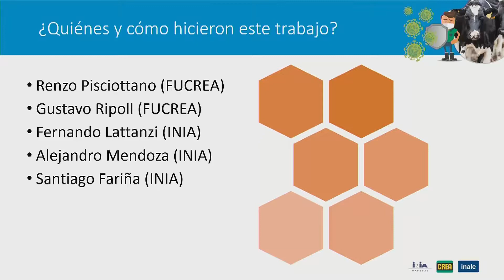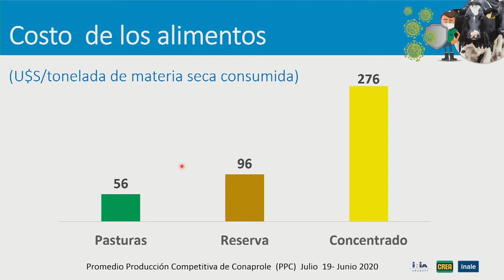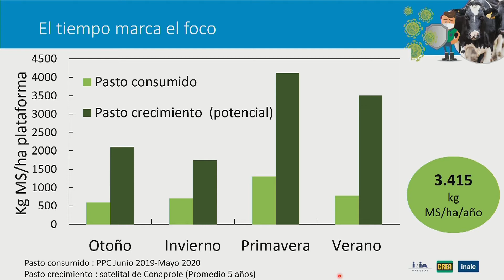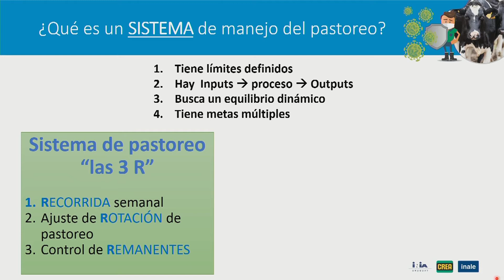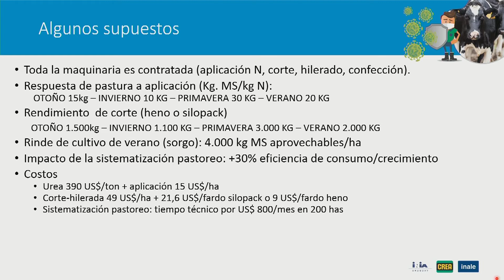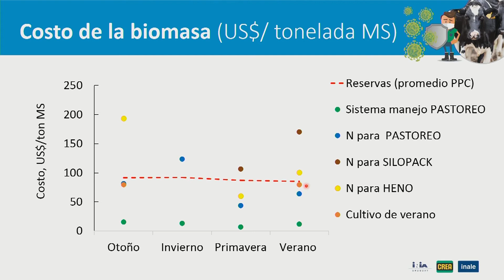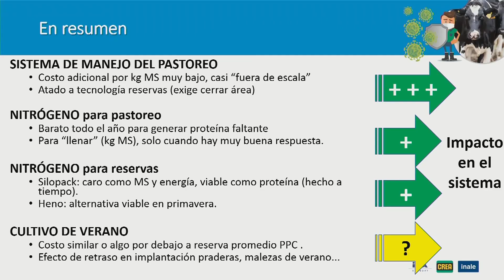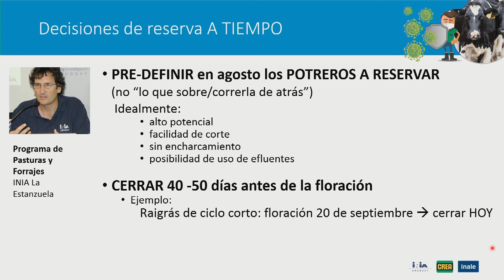Jornada de Lechería de INIA-INALE-CREA - Ing. Agr. Santiago Fariña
En la Jornada de Lechería de INIA-INALE-CREA realizada el pasado 13 de agosto de 2020, el Ing. Agr. Santiago Fariña nos habló sobre la tecnología y decisiones a tiempo en un nuevo escenario.